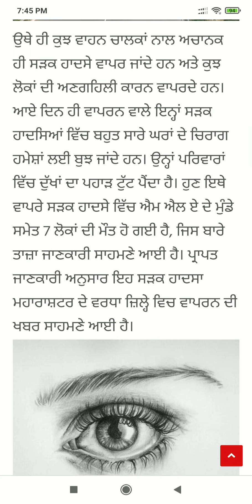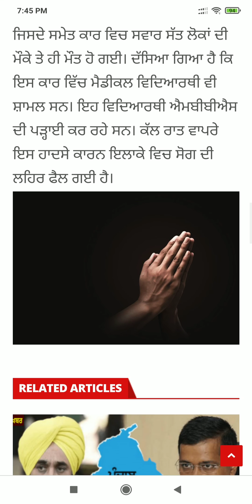Punjab News Live - Latest Punjab News - Bhagwant Mann - Breaking News of Punjab Politics